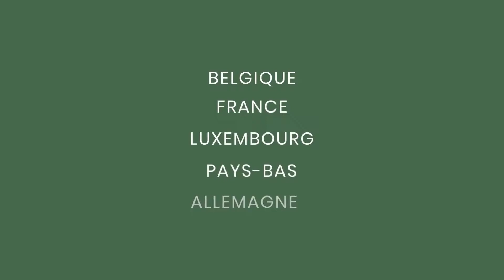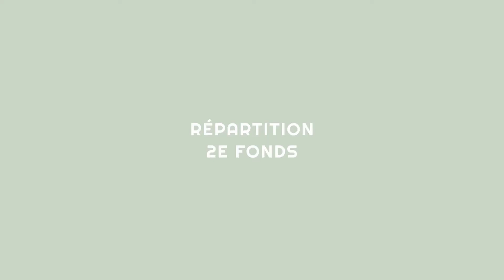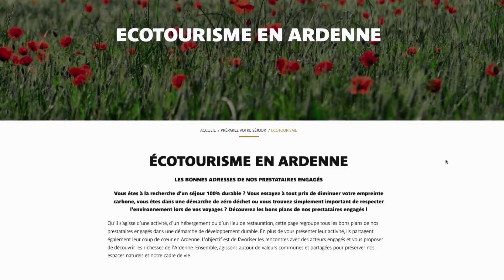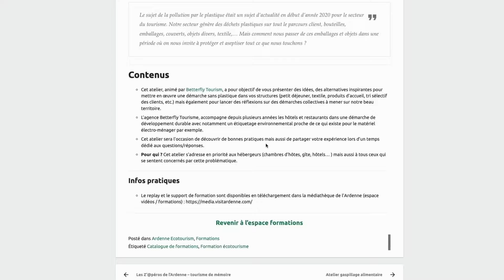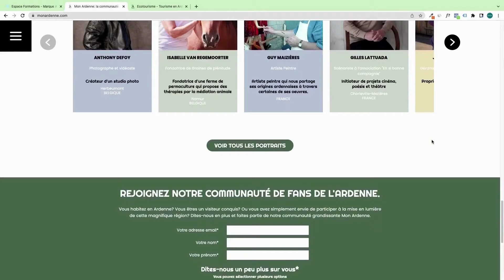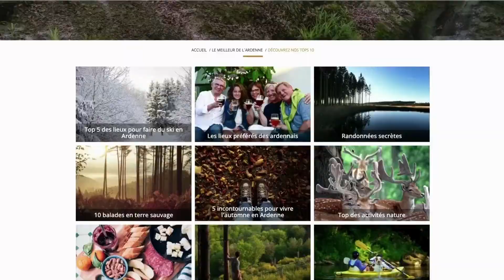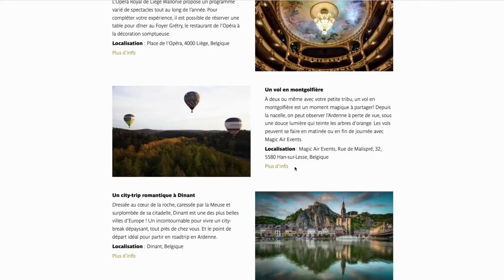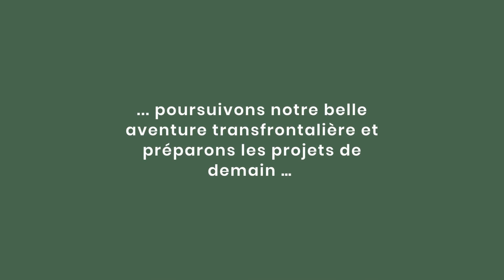L'Ardenne, une destination transfrontalière qui s'affirme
L'Ardenne, une destination transfrontalière qui s'affirme dans la structuration et dans la promotion sur les marchés limitrophes.